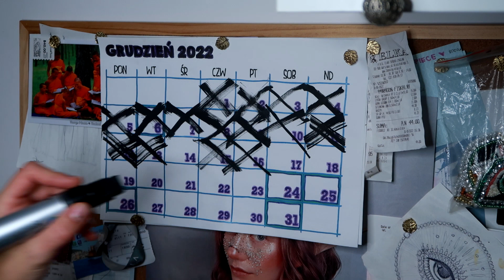🎃VVLOGMAS 2022 *14 /Moja puzzlowa kariera jest skończona! 😱